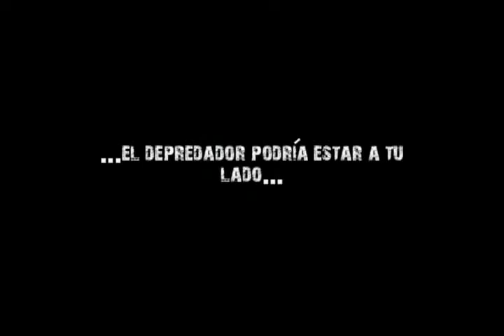Nima - Trailer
Trailer del corto realizado por estudiantes de la carrera de Ciencias de la Comunicación de la Universidad del Valle de Puebla
Octubre, 2009
Reparto:
Karen Blazquez Sadurni
Gerardo Leiva Martínez
Rey Pascacio Huerta
Elena Olivas Rodríguez
Codirector & Productor: Elena Olivas Rodríguez
Adaptación a Guión: Gerardo Leiva Martínez
Dirección de Fotografía: Rey Pascacio Huerta
Arte: Esmeralda Ruiz Arano
Asistente de Dirección: Samira J. Gazca
Basado en el cuento "Policiaco"